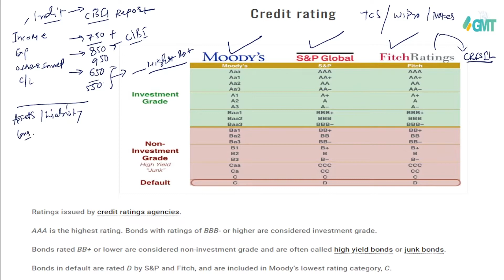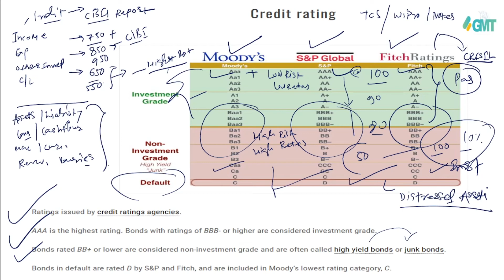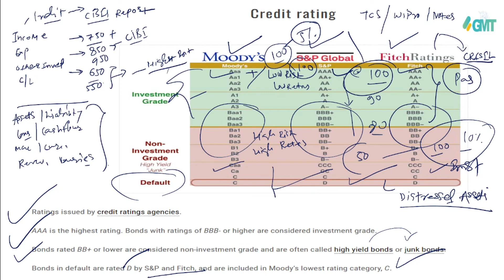Hedge Fund Accounting - Credit Rating/ Security valuations /CIBIL/Interview Q&A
Please watch all content for your information and enhance your knowledge .
for More information and book the appointment with me directly for Live sessions on IB Process.

Pleases Apply to the Membership because very soon sessions will be accessible to the members only.

Derivatives

Are you looking end to end practical knowledge on the IB or Banking Products?
Are you looking for  a Professional growth?

Have you stuck at workplace for more than a decade ?

Are you looking for a promotions in the present org?

Then we have solutions for you .
We are offering Mentor ship program here  to our Clients and we are offering training them on All The Investment banking products like MF,HF,PE,VC,Equity , CA and Crypto Assets which can help them to accommodate in this industry. we can you for  Professional Grooming's and Many more .
We Provide One to one training sessions to our client on different IB products .
We provide Placement oriented Guidance to our client.
We are here to help you and guide you through out you are career .
 We will help you to monetize to your skills .

Call for Live Trainings on IB products and Process-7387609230